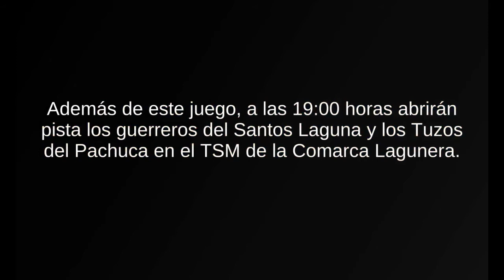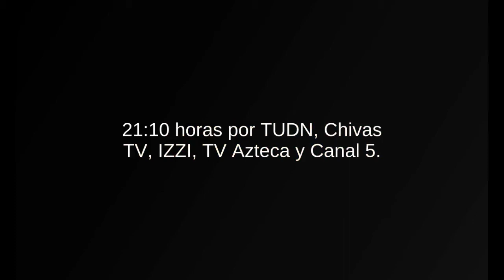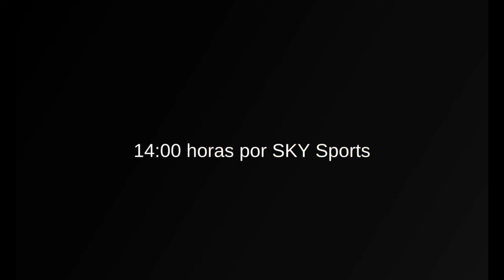Partidos para hoy sábado 21 de noviembre; Repechaje Liga MX, La Liga, y más